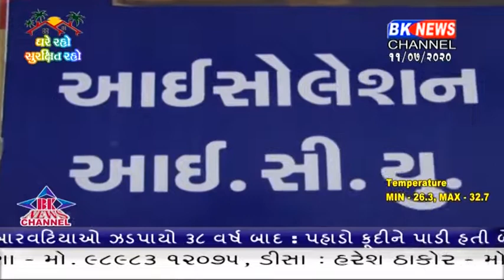કોરોના સક્રમિત વધુ એક દર્દીનું મોત